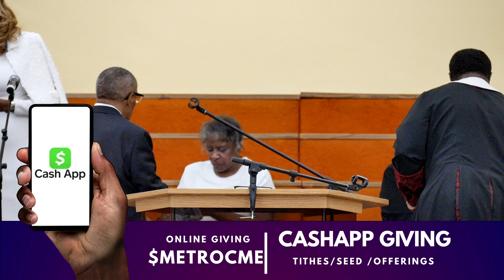Sunday Worship Live! November 3, 2024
We are grateful for your presence and participation in our worship community. Your involvement is vital in carrying on our work and mission, Join us in worship, fellowship, and Bible Teaching.

We invite you to consider your gift to support the church. Every donation helps us grow in faith and Christian service together as a congregation, and larger community in our outreach efforts. As you reflect on today's message, remember that your contributions fuel our ability to be a light in the world, sharing the goodness of Jesus with those in darkness. We appreciate your generosity and commitment to our shared journey of faith. It is through the donations of every individual and family in the congregation that we are able to carry on our work.

You can use our electronic giving options for both regular offerings and one-time gifts.
$metrocme
Zelle